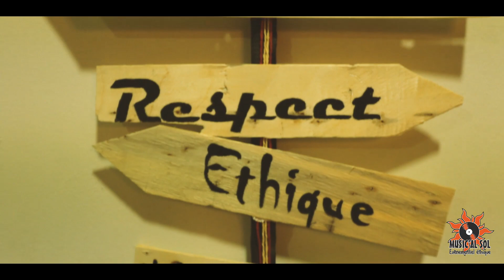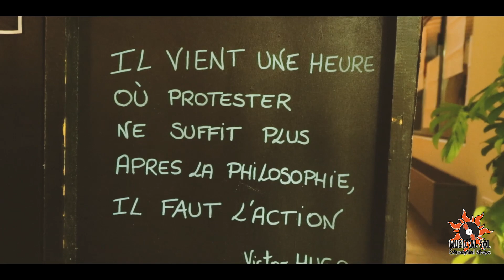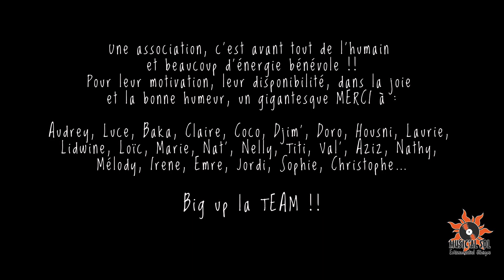Etik'Arts #2 - l'Aftermovie !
Les meilleurs moments de l'Etik'Arts #2 au Chai à Capendu (11) les 11 et 12 octobre 2019 !!

Un énorme MERCI à LabEye pour la réalisation et à Pad Brapad et Mariana Kreimer pour leur morceau " Meeting Erzsebet " !

Bon visionnage et à très bientôt sur nos festivals !!